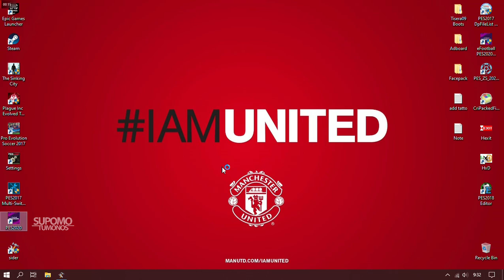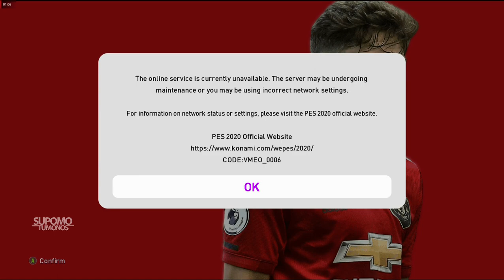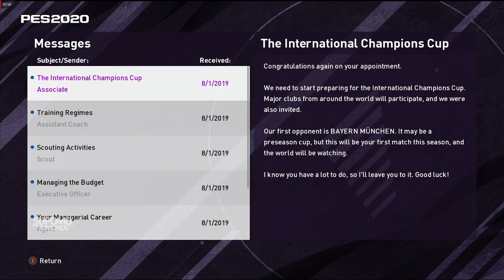eFootball PES 2020 I Manchester United Master League Mode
Preparing Master League

Credits :

Konami
EvoWeb Patch
EvoWeb Community
All Modders
All PES lovers